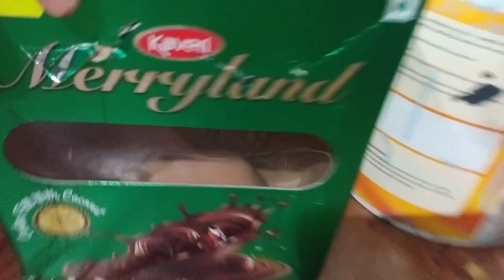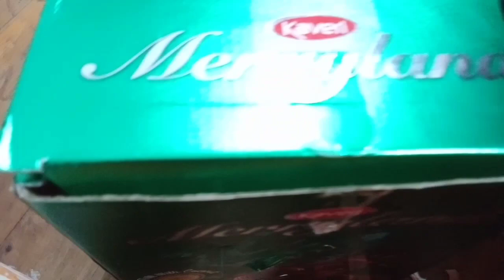ഹാംസ്റ്ററിന്റെ കൂട് വൃത്തിയാക്കലും അതിന്റെ കുറച്ചു കാര്യങ്ങളും 💞💞💞